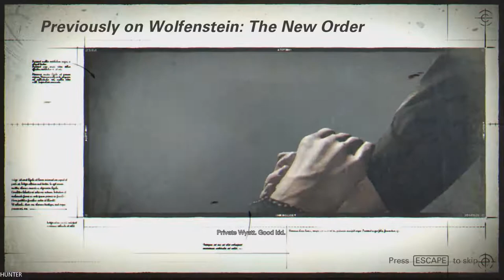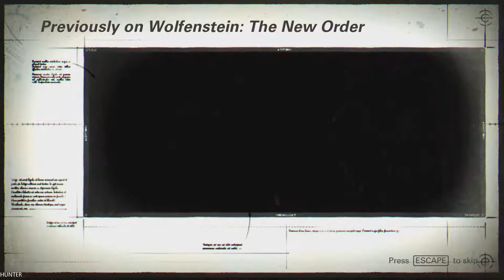WOLFENSTEIN 2 THE NEW COLOSSUS Walkthrough Gameplay Part 1 - Prologue PC